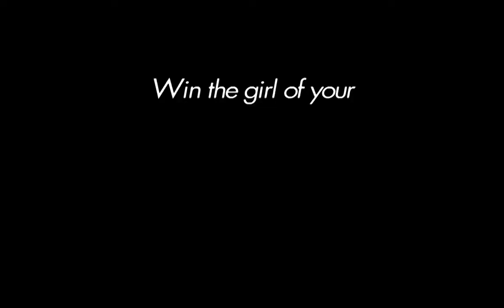The Act, - Trailer (2012)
Дата выхода:20 июня 2012 г.
Жанр: Arcade / Int.Movie
Разработчик: React Entertainment
Издатель: Chillingo
Мультиплеер: Отсутствует
Платформа: iPhone, iPad